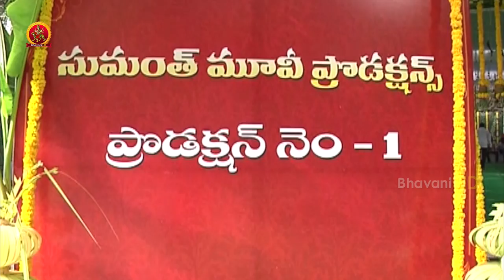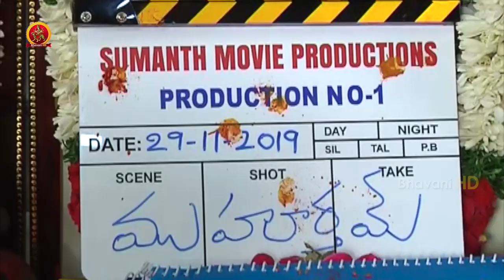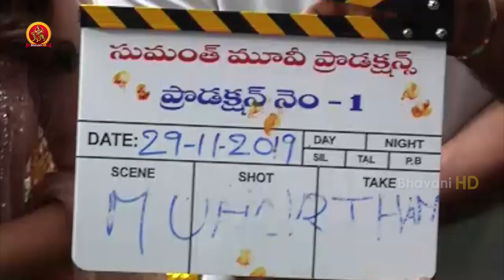Bellamkonda Sreenivas New Movie Opening - Nabha Natesh, Santosh Srinivas || Bhavani hd Movies